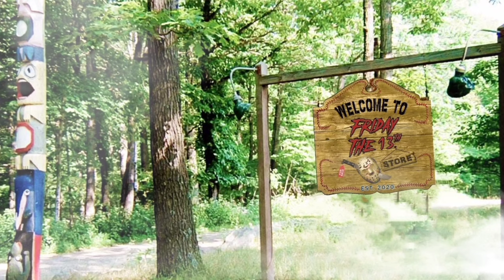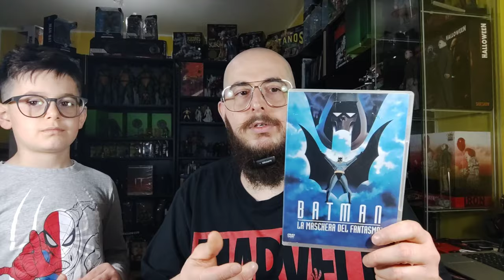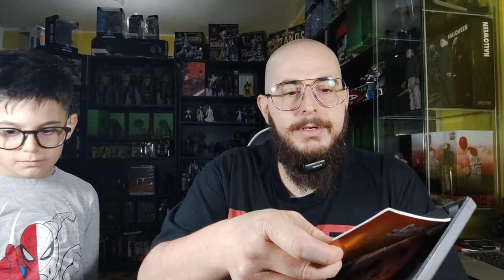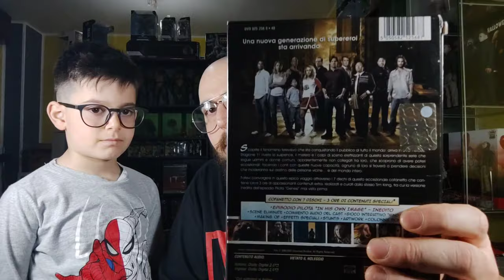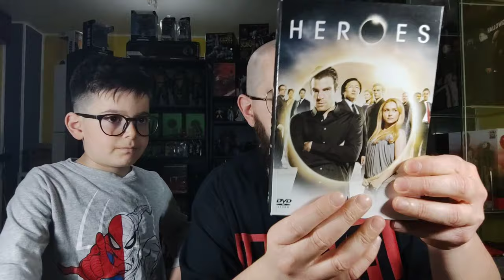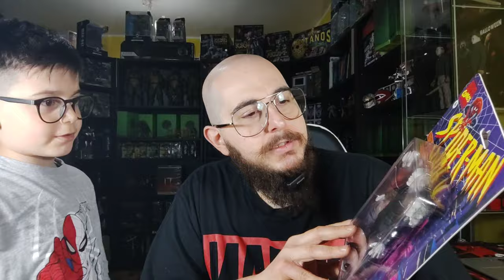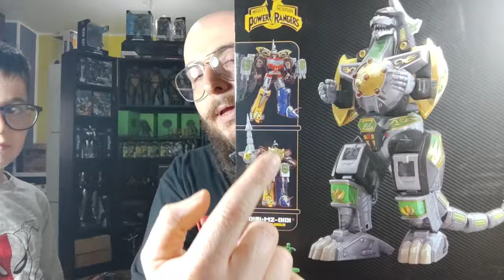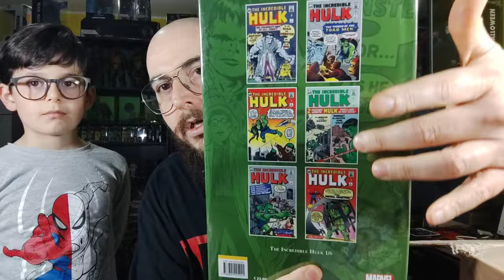I nostri acquisti! Film, Fumetti & Action Figure #8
Benvenuti in questo nuovo appuntamento sul canale, dove io e Jason apriamo i nostri ultimi acquisti!
Film, fumetti e action figure e non solo!

un grazie a @PaoloInnocentiBBY per avermi fatto acquistare, involontariamente ,un pezzo non facile da trovare.

Guardiamoli Insieme!

Buona Visione :-)

Contatti per acquistare fumetti, usate il codice FRIDAY13

Capitoli:

Unboxing film 1:15
Action Figure 23:15
Fumetti 28:48